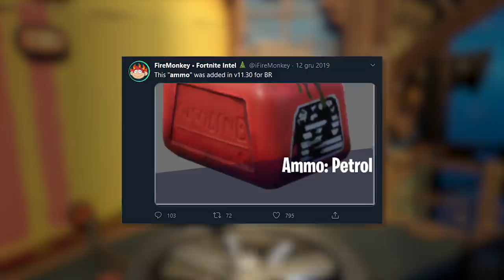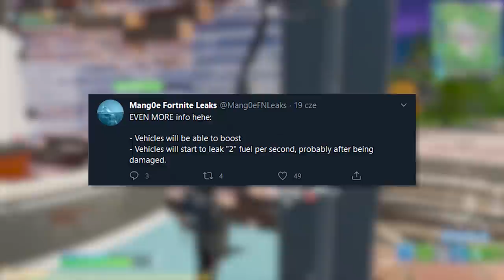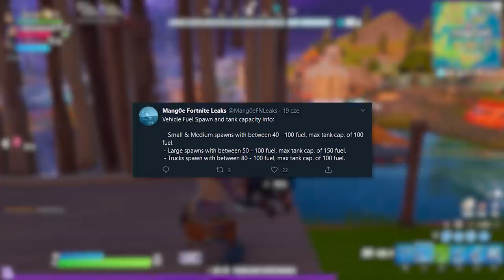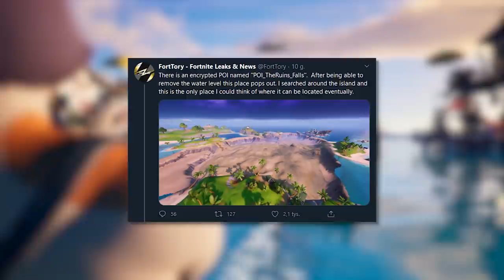Fortnite - Samochody, Nowa Miejscówka, Ukryte Skiny (NOWE WYCIEKI!)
♒ Źródełka:
• Główny gameplay: by me
• Wycieki na temat samochodów itd.:

💡 Inne rzeczy, które mogą cię interesować:
⠀⠀• Gram na PC, a jego podzespoły to m.in.:
⠀⠀- Obudowa PC: Corsair Obsidian Series 500D RGB SE Premium
⠀⠀- Procek: Intel Core i9-9900K 8x 3.60GHz
⠀⠀- Chłodzenie Procka: Nzxt Kraken X72
⠀⠀- Karta Graficzna: RTX 2080Ti
⠀⠀- Płyta główna: MSI MEG Z390 GODLIKE
⠀⠀- Pamięć RAM: G.SKILL 32GB 3200MHz Trident Z RGB LED CL14
⠀⠀- OS: Windows 10 Pro